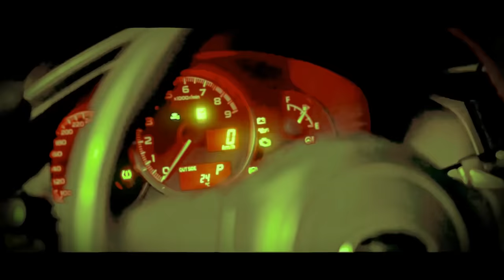Reckol & 13Killoki & Deha INC. & Jeff Redd & Kuty - SUBARU (ANLAMAM) [Official Music Video]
ANLAMAM - Produced by @goatywya

Co Produced by: Reckol
Mixed & Arranged by: Reckol
Mastered by: Berk Erdemanar

Music Video:

Director: Ahmet Eker (@atension)
DOP: Furkan Erdoğan
Color Grading: Reckol
Edit: Atension (Furkan Erdoğan)

["SUBARU" için şarkı sözleri]

[Nakarat: Reckol]
Be-be-ben yine anlamam
Cepler dolar ama anlamam
Takılırım, düşmem, anlamam
İşler genel iyi, anlamam
Be-be-ben yine anlamam

[Verse 1: Reckol]
Asfaltta durmaz Subaru
Yeni yılan aldım, yeni kural bu
Gezenti like Şeyma Subaşı
"Evet" ya da "Hayır", bebeğim kumar bu
Ta-ta-ta-tarantu-la gibi yapışkan kızla dolu bu piyasa
Yok sana para pu, alamazsın içine sorun bu
Gö-gö-gördüm direkt aldım
Duydum çünkü o iyi ip atlar
Prr-prr-rata-ta-ta hâlâ Glock sanma, Dreyko patlar (Patlar)
Karton bardaklar sizi, benim egzozum bile elyaftan (—yaftan)
İşin gücün tantana (—tana, tana, tana)

[Nakarat: Reckol]
Be-be-ben yine anlamam

[Verse 2: 13 Killoki]
Duramadım vurdum on ikiden
Kev*** senin gibi yok yapabilen
Belanı istiyo'san gel bana bilen
Base'den duyulmuyo' siren
Erittik kilolar az bu porsiyon
Hamleler afilli sense bi' piyon
Hızlı arabalar sanki Tokio
Kevaşe götünden sanki Tokio, wow
Laga luga yok hep konuşur kesin
Bu paralar peşin, bu sürtük benim
Elim belimde çok kaygan zemin
Nevale yandı ve maytap gibi
Gece aydan aldım iç daima
Bu sürtüğün isteği yar*** gibi
Dirilttim hatunu Edo Tensei
Ha-Ha-Hata-Hatake Sensei
Pussy boy paran yeterse
Ruhunu Kurama yerse
Kumar kaderin bu zarlar yeterse
Çekerim fazladan iki tane
İlaçlar ağzımda ve şahane
Dreyko mağazada Talibane

[Nakarat: Reckol]
Be-be-ben yine anlamam

[Verse 3: DEHA INC.]
Flex'im belimdeki Louis V kemer
Üstümdeki her şeyi seninki sever
Yılbaşı Paris'e hadi gidiver
Tesla'yı sür, hadi, gaza basıver
Champagne patlat bana bi' tık sert
Glock nineteen olur sana bi' tık dert
Perros Blancos ederiz arabanı pert, ah (Vah, vah)
Takıldığın kızlar dm'imi salmaz
Manitana aldığım çiçeği de solmaz
Beyaz bi' Tesla gidiyoruz son gaz
Patlattım yolda iki adet Xa***
Üstümdeki takım elbise evet Sarar
Manitanın üstünde paraları sayar
Ben değil evde parayı ma-ma-makina sayar, ah

[Nakarat: Reckol & JEFF REDD]
Be-be-ben yine anlamam
Takılırım, düşmem, anlamam
Be-be-ben yine anlamam
Takılırım, düşmem, anlamam
İşler genel iyi, anlamam, four

[Verse 4: JEFF REDD]
Tam dört phone Fillafi
Gerçek trafikten bulduk yol
Hastasın sen bana bu belli (Öhm-öhm, yo)
Bahsetmem senden, yükseldim yerden
Ondan bu Glock
Bana bahsettin şüphenden, dümenden döner
Görmediniz şov, yo, welcome to party
Baby senin lord'un Bad Bunny
Silahlarla dans ettik M4 bebeğin en güzel hâli
Swanton Bomb sandın sanki Jeff Hardy
Flex'im hızlı like Rari
Tüm ilgi üstümde bu gece fuck
"Kim?" dedim "Ching, ching"
Üstüm başım parlak flexin'
Seninki dün gece üstümdeydi
Onun gözündense çok iyiydim
E-e-estim
Bil bakalım ben kiminleydim?
Onu yaptım bi' gecede leydim
Lord'u bendim görseydin

[Köprü: Kuty]
Bi-bi-bi' kalbim yok artık, ah
Sonunda abarttım
Gördüm ve onu almadım
Şimdiyse fazla karanlık, yeah
Bi' kalbim yok artık, ah
Sonunda abarttım
Şimdiyse fazla karanlık

[Verse 5: Kuty]
Zaman, zaman kum gibi akar
Ona aldım Chanel, pek bi' hayran
Mahallemde agalarla
Çatıda yakarız sıcak bi' mangal, ah
Markalar, yeah
Alamam onlara bakmadan, a-ah
Arkama bakmadan, yeah
Yükledim hepsini sonradan, a-ah

[Nakarat: Reckol]
Be-be-ben yine anlamam

[Çıkış]
(Goaty)
(Itadakimasu)